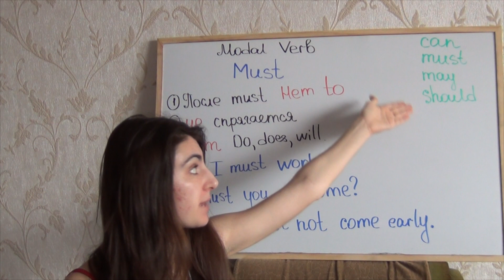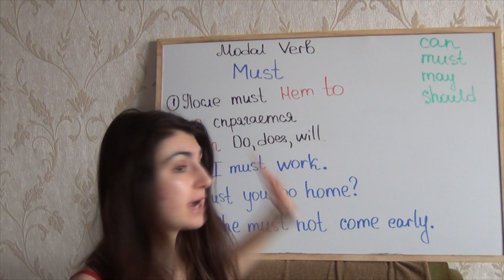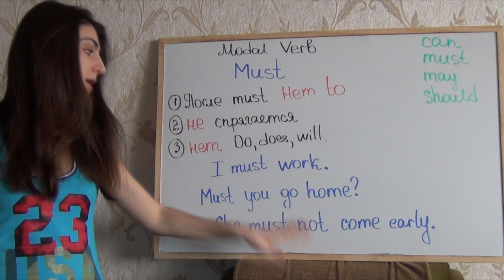Урок 27. MUST / МОДАЛЬНЫЕ ГЛАГОЛЫ В АНГЛИЙСКОМ ЯЗЫКЕ ( Ирина Мовсесян )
Видео КУРСЫ для вас ! Полный видео сборник с чего начать и чем закончить изучение Английского языка!  Разработаны лично мной! Обучение живое динамичное веселое ! Вы точно скучать не будете, действует 24 часовая имейл поддержка! Курсы взаимосвязаны! Лексика и грамматика построены на быстрое изучение и самое главное ВЫ будете говорить! Да да да! С моими курсами вы не только смотрите, но и говорите!!! Прямо со мной на видео отвечаете на мои вопросы и получаете полное видео объяснение!

учить английский уроки английского английская грамматика начальный уровень english language lessond online free english как выучить английский ирина ши егэ английский для начинающих elementary level beginner видео курсы английского подготовка к ЕГЭ по английскому репетитор бесплатно глагол must модальные глаголы modal verbs